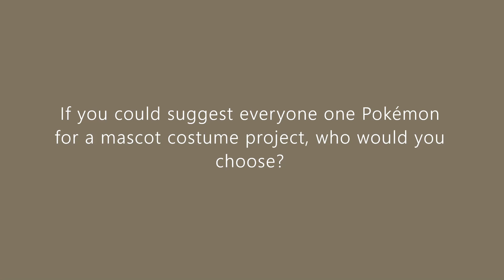I Need Your Answers On This Question Here (Suggesting A Pokemon Mascot Costume)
Please read the question shown on the video player and then comment on your first choice that comes in your head. To me, I would love to have my viewer audience suggest people new Pokemon character mascot costume ideas that might appear for campaign events often. How about you?